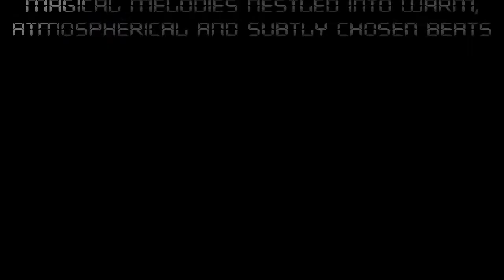Dinka at Hype1 video